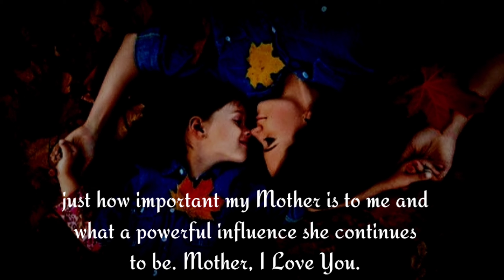🥰Mother's Day Status😍 Mother's day WhatsApp status❤️Mother's day Poetry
happy Mother's Day WhatsApp Status Mothers Day
special poetry Mothers Day WhatsApp shayari Mother's
day